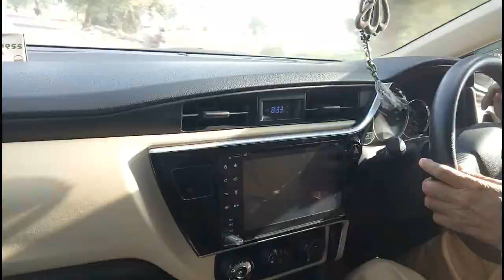Bahawalnagar to Lahore Travel Vlog | Sibi Production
Vlog #7 Bahawalnagar to Lahore Travel Vlog | Sibi Production 2018

 ( I apologize for the late vlog Next vlog coming soon So,Stay Tune )